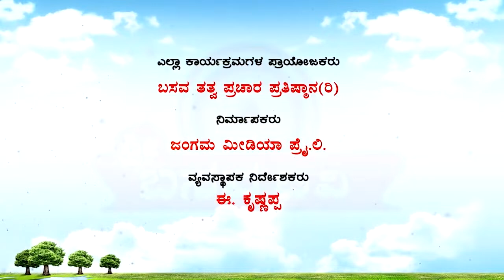Sri Basava Tv- Vachana Srigandha- Ep 18